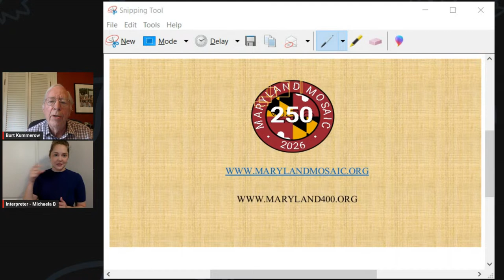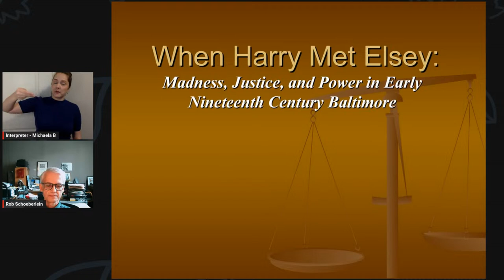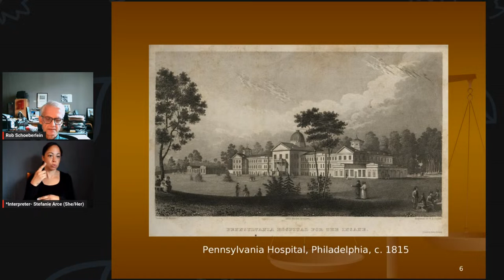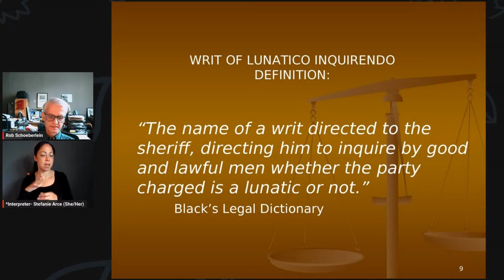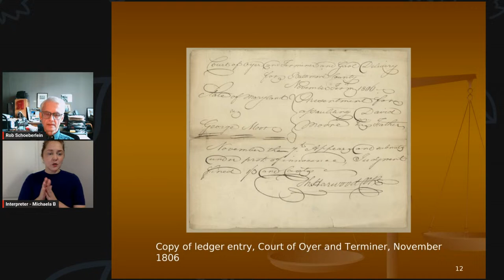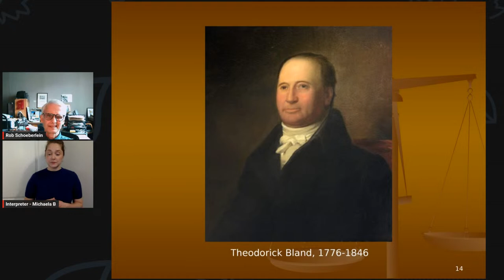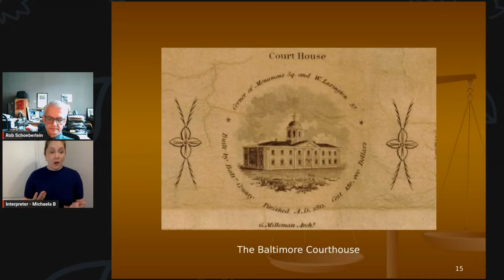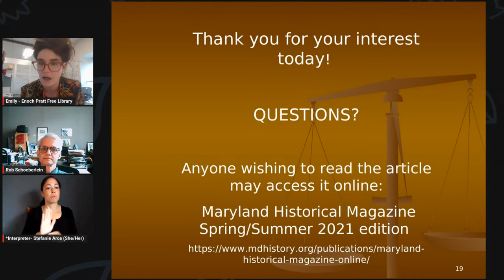Lunch & Learn: When Harry Met Elsey: Madness, Power, and Justice in Federal-Era Baltimore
Love. Sex. Intrigue. Deception. Conflict. Violence. Bigotry. Greed. A true story set in 1800s Baltimore.

The article When Harry Met Elsie pits a wealthy, urban, white family against a young, white woman of humble origins in a custody contest over the person and property of her husband, who some considered to be insane. The narrative, derived from archived court documents, allows us a rare glimpse into the life and the limited rights of a person society labeled as mentally ill when the field of psychiatry was in its infancy and when public opinion decided the standards for what might be termed deviant behavior. Societal beliefs and constraints, with behavioral expectations based on race, gender, and class, colored the sequence of events and informed the outcomes in this particular case.

At the heart of the story is the question of whether someone considered to be mentally ill could legally marry and, in a broader sense, enjoy the same rights as other citizens, a status much revered and spoken about idealistically during the early years of our republic.

Come join Dr. Rob Schoeberlein, Baltimore City Archivist, as he discusses and takes questions about his recent Maryland Historical Magazine article, When Harry Met Elsey: Madness, Power and Justice in Federal Era Baltimore, a 2022 Arline Custer Memorial Award winner.

Anyone wishing to read the piece before the presentation may access it for free starting on page 49 of this pdf

Robert W. Schoeberlein is employed by the Maryland State Archives and is presently the Baltimore City Archivist. His research and publications have focused mostly on Civil War-era social history and mental health care reform movements. Dr. Schoeberlein is a Trustee of the Maryland Historical Society, where he chairs its Library Committee and is a member of its Publications Committee. He holds a Ph.D. from the University of Maryland.

ASL interpretation will be available for attendees.